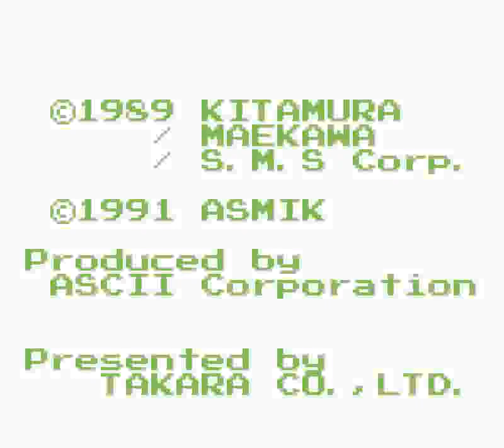Megalit (GB) - Round 1 Easy